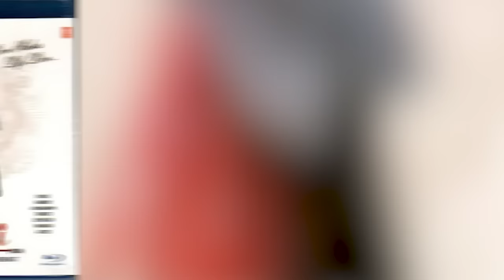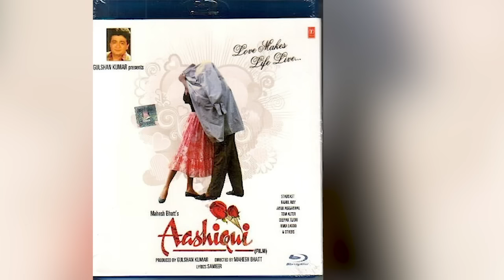How did Anuradha Paudwal become another name for making every pain a strength?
Behind the camera with RJ kangna , behindthecamerawithrjkangna,
anuradha paudwal songs , anuradha paudwal chhath song, anuradha paudwal bhakti songs
anuradha paudwal, anuradha paudwal chhath geet, anuradha, anuradha paudwal shyama sangeet
, anuradha paudwal shiv bhajan, anuradha sriram tamil songs , anuradha paudwal bhajan
anuradha paudwal,singer, songs, hindi songs, Bhajan, Behind the camera with RJ kangna , behindthecamerawithrjkangna,

Music, singer, lata, latamangeshkar,latamangeshkarsongs , anuradhapaudwsong, anuradhapaudwalsadabahargaane ,anuradhapaudwalmatabhajan , anuradhapaudwalbengalisong ,ashabhosle , sdbarman anoopjalota, tseries, tseriesmusic , tseris, gulshankumar

ashiqui film
T Series
Ghath geet
Gulshan Kumar
Lata Mangeshkar
Asha Bhosle
RD Barmen
SD Barman
Shiv Bhajan
Vaishnav Mata Song
Indian Singer
Indian idol